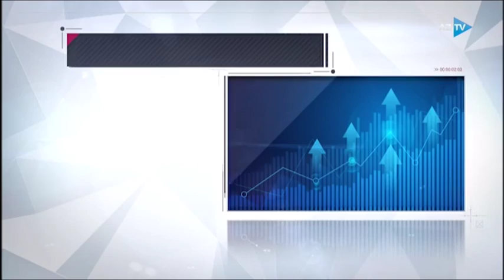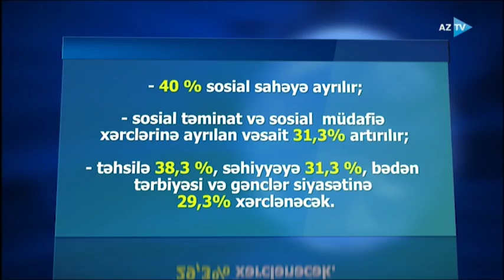Sosial rifah - dayanıqlı inkişaf strategiyası